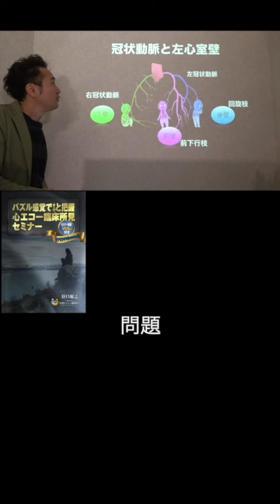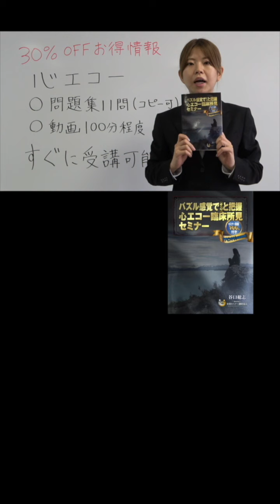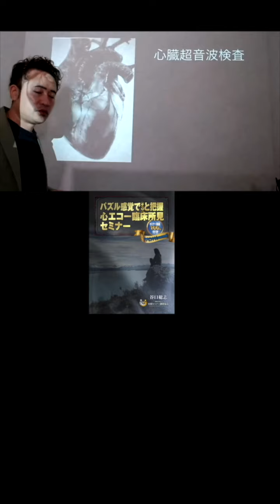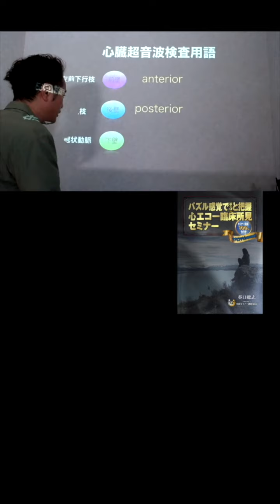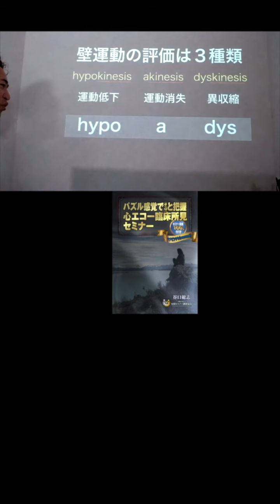【1分セミナー】心臓超音波検査結果 壁運動早見表を作ってみよう！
⭐️パズル感覚で”さらり”と把握 心エコー臨床所見セミナー

・心電図ホームスタディ

・(season8) PSVT
・(season9) 致死性不整脈
・(season10) IABP

1974年12月31日生まれ、熊本在住3児の父